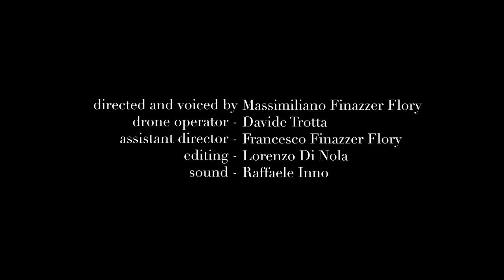GOLDEN WINGS | Official Trailer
It's not true that cities are deserted and the squares empty.
The statues are still there. And they have something to tell us.
The statues know how we will save ourselves from the Coronavirus. With history.
Filmed by drone, it recounts 19 points of view of Milan making the statues speak.
Golden Wings tells the beauty of a wounded, suspended Italy that seeks inspiration from its history.